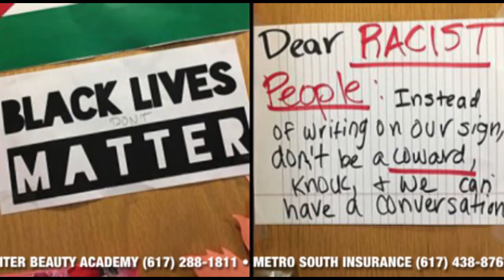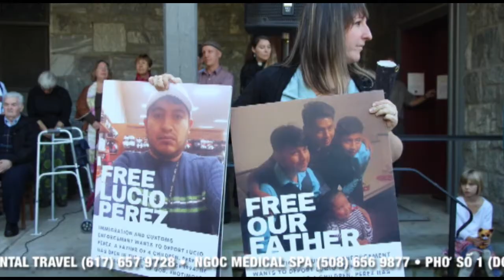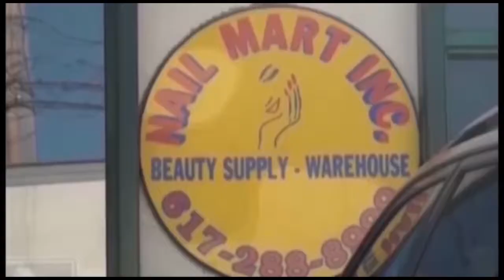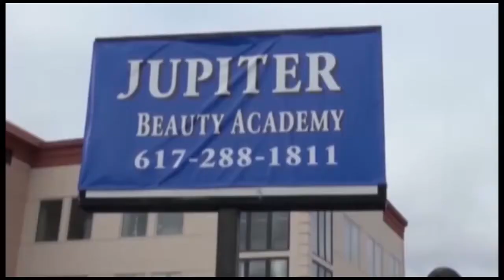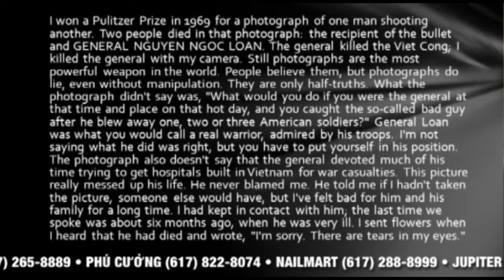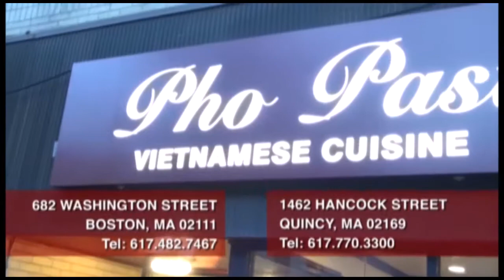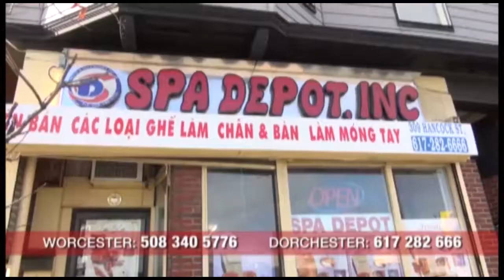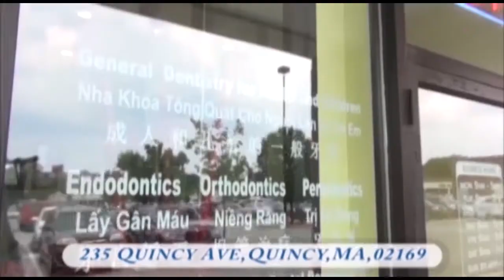Hoi Luan ve bo phim Vietnam War